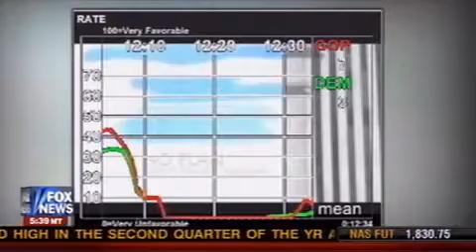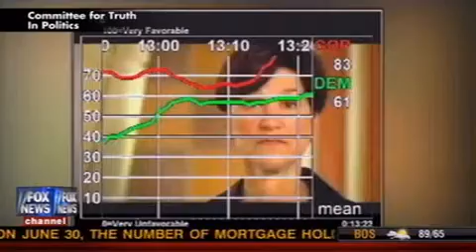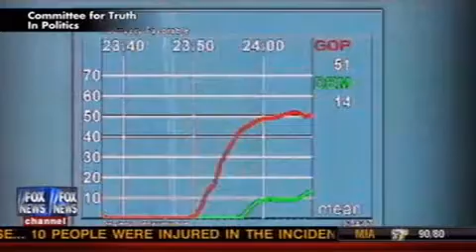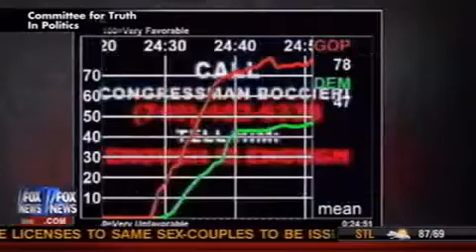Frank Luntz on FOX and Friends - 8 17 2010